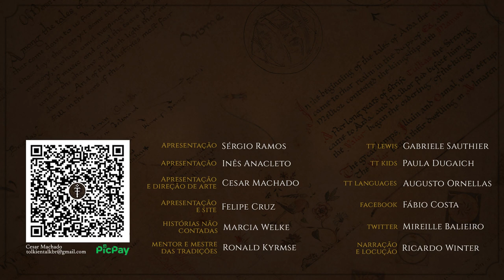Dos Magos Azuis na Floresta-que-anda | HNC 38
Os Magos Azuis conseguiram atravessar o mar e chegaram ao Leste da Terra-média. Mas os desafios e aventuras estão apenas começando. Os Magos e Corvo entram numa densa floresta, a Floresta-que-anda, e encontram aliados inesperados. Confira mais uma História Não Contada inspirada no Legendário de J.R.R. Tolkien.

APRESENTAÇÃO

SUPERVISÃO

CONFIRA TAMBÉM

MÍDIAS SOCIAIS

TRILHA SONORA

"Within Our Nature", "Maleficus" and "The Waster" by Scott Buckley - released under CC-BY 4.0.

marissrar/bradpit156/le-abbaye-noirlsc/focusbay/owlstorm/mypantsfelldown/launchsite/wolfrfe/patchytherat/kyles/alexmurphy53/catchsounds/geraldfiebig/yudena/soundmary/joseppujol/mwilkinss/rivernile7/geri92/ambientsoundapp/hopflog/sethroph/leonelmail/thom_cookes/duckduckpony/greaseball/trexlasso/claymorexx/xkeril/juandresound/craigsmith/caquet/nioczkus/thomasanthony321/emmanuel-faivre/martats/scezaravenwolfprods/rwschenk/nomadas/felixblume/wangzhuokun/krypaw/nicstage/arbernaut/dastudiospr/btothedub88/angeliqueperdikes

CAPÍTULOS:
00:00 Introdução
00:45 Parte Um
10:48 Parte Dois
21:50 Parte Três
28:30 Parte Quatro